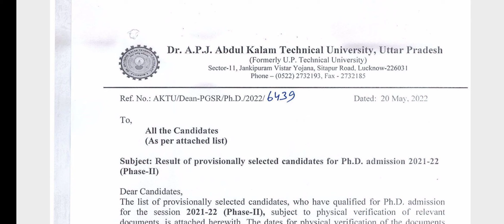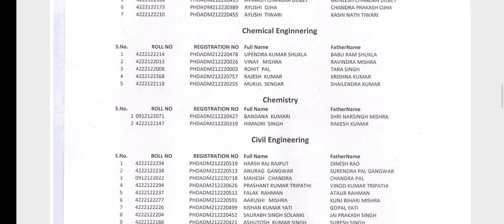aktu latest news || aktu admission 2022 || P.HD admission result || p.hd phase 2 redultt